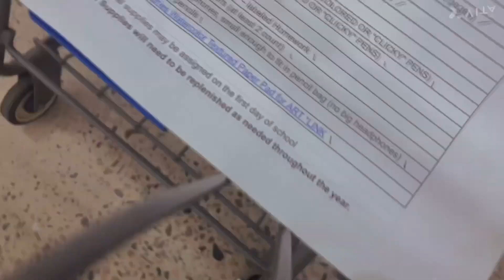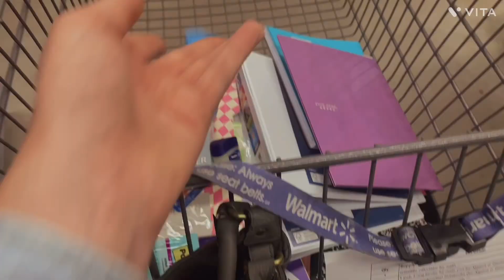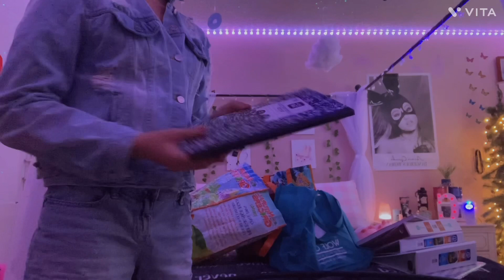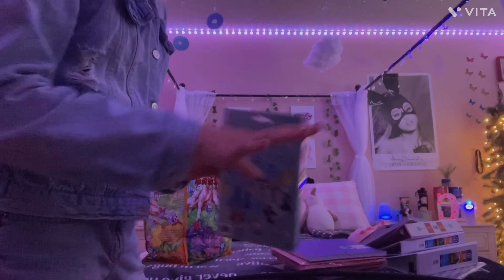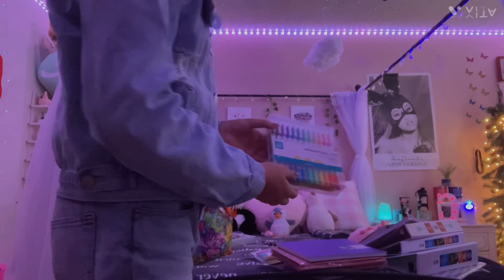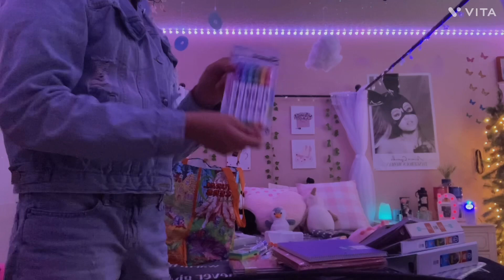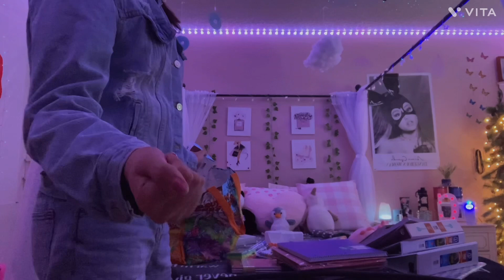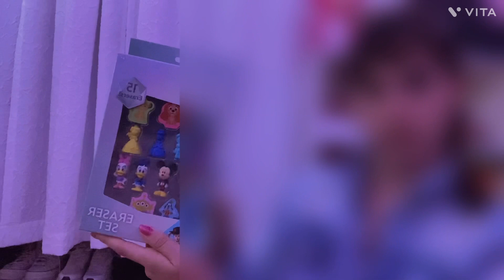Come back to school shopping with me + Haul! 🤍✨✏️📓